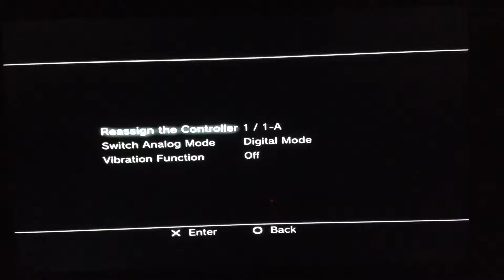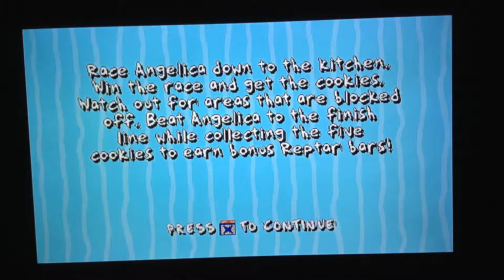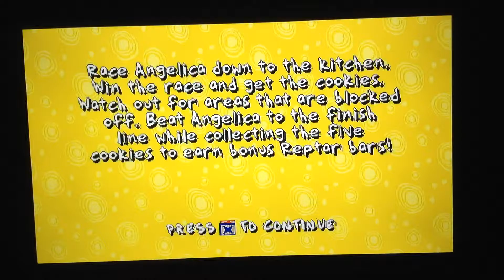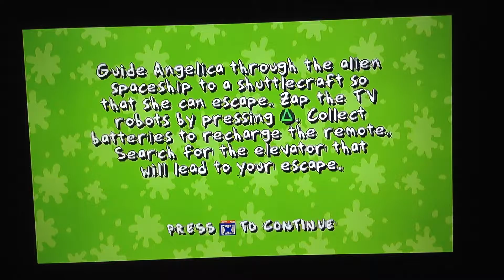Let's Play Rugrats Search for Reptar Episode 3 Mini golf and Creepy Tv robots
In this episode we beat Angelica at the cookie race and after that we play mini golf at Ice Cream mountain where we did well apart from one foul up. After that we prevented Angelica from drinking the chocolate milk in Touchdown Tommy, then we get abducted by aliens from Visitors from outer space where we face off Tv robots which are really creepy to everyone. After that we completed the level and we'll do the scary and hard levels last in the next video.